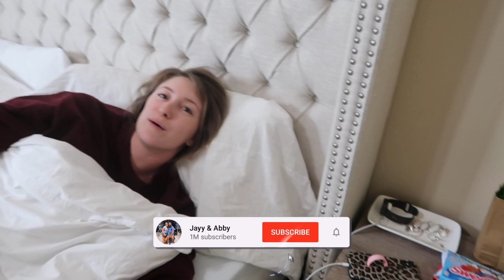SLAMMING THE DOOR ON MY GIRLFRIEND TO SEE HOW SHE REACTS!!! (Didn't Go Well)